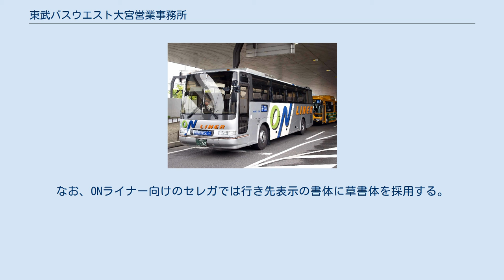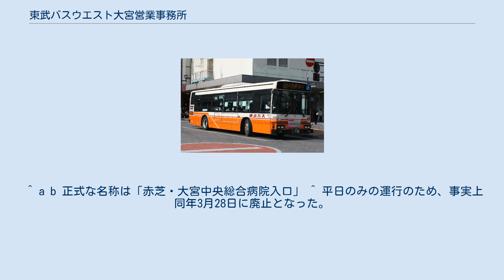東武バスウエスト大宮営業事務所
東武バスウエスト・大宮営業事務所 大宮担当の「ONライナー」(9590) 大宮の路線車両(9617)、現在は除籍済み 東武バスウエスト大宮営業事務所（とうぶバスウエストおおみやえいぎょうじむしょ）は、埼玉県さいたま市北区吉野町2-212に位置する東武バスウエストの営業所。
 岩槻営業所・天沼営業所・上尾営業所の3営業所を傘下に持ち、営業事務所全体として、JR京浜東北線・宇都宮線・高崎線・東武野田線（東武アーバンパークライン）・沿線地域を所管する。
 大宮営業事務所単独では、さいたま市西区・北区・大宮区・見沼区を起終点とする路線を中心に所管しており、さいたま市浦和区・上尾市にも路線が延びている。
 営業所最寄りの停留所は住所にちなみ「吉野町車庫」となっている。
 大宮駅東口から上尾駅東口まで旧中山道（埼玉県道57号さいたま鴻巣線）沿いを通る、当営業所の主要路線である。
始発は5時10分台（上尾発）、終車は25時台（大宮発）と運行時間帯が長く、日中でも10分間隔で運行されており、往復ともに深夜バスも運行している。
かつては上尾駅を超えて上尾車庫までも運行していたが、2008年（平成20年）4月1日をもって廃止となった。
 大宮駅東口と天沼地域を結ぶ循環線である。
現在は全ての便が反時計回りでの運行している。
5月24日から、大宮区役所経由にルート変更される。
平日日中は毎時3本程度、土休日日中は毎時4本の運行である。
天沼営業所の近くを通るが、大宮営業事務所単独で運行している。
※仲町、吉敷一丁目バス停は5月24日に廃止。
 大宮駅から産業道路を通り、吉野町車庫を結ぶ路線である。
2008年（平成20年）4月1日の改正により、運行本数は激減し、平日3本、土曜・休日2本となった。
 大宮駅 - 赤芝間は大51・53と重複する。
赤芝より旧中山道から分岐し、旧中山道と産業道路の中間にある市道で植竹・前原地区を経由し宮原駅に至る。
 主力は大61で朝ラッシュ時は4分に1本程度、日中でも毎時5本程度の運行である。
 三進自動車止まりは、朝日カーメンテナンス大宮三進工場の敷地に隣接している車庫への出入庫運行も多い。
 大69は大宮駅とシティハイツ三橋を最短距離で結ぶ系統で、日進公園を経由しないことで大61と乗客を分離させ、混雑を緩和させる目的で運行される。
日中は毎時1本程度だが、朝ラッシュ時は本数が多くなっている。
 大68は、櫛引中央から三橋総合公園へ向かう路線。
平日日中はほとんど運行されず、土休日ダイヤの方が本数が多かったが、2017年4月24日のダイヤ改正で増便され平日も毎時1本程度運行されるようになった。
 東大12は、朝ラッシュ時は6分に1本程度運行され、日中でも毎時3本程度運行される。
原市団地と尾山台団地と通る。
東大11は、尾山台団地の中を循環する系統だが、朝日自動車と競合する区間でもあり、本数は朝夕数本のみである。
 宮04（宮原駅東口 - 東大宮駅）は平日の朝1本のみ。
路線の大部分は朝日自動車菖蒲営業所の上尾駅 - 東大宮駅線と重複しており、それ以外の部分もニューシャトルなどの交通機関があるからか平日朝1本、夕方1本のみの運行である。
 宮01の原市団地循環は平日朝1本のみの運行。
 宮06の工業団地循環も朝夕のみの運行。
朝は工業団地東先回り、夕方は緑地公園先回りで運行する。
ちなみに夕方は1本のみである。
 宮原駅西口から新大宮バイパスを越えて別所団地や奈良団地、さいたま市立大宮北高等学校周辺へ向かう循環路線。
奈良中央から先の循環部分を左回りで運行する。
 京浜急行バス京浜島営業所と共同運行。
 日野自動車の車両が大半を占めるが、2002年頃から再びいすゞ車が投入されるようになった。
ちなみにONライナー専用車（日野ブルーリボンRU - セレガ）は、専用のカラーリングを施されていたが2008年に全廃、2代目セレガからは東武グループ観光・高速バス共通デザインを採用する。
なお、ONライナー向けのセレガでは行き先表示の書体に草書体を採用する。
2016年1月下旬より新型ブルーリボンを導入し、初期型エルガ（2600番台）を淘汰している。
 ^ a b 正式な名称は「赤芝・大宮中央総合病院入口」 ^ 平日のみの運行のため、事実上同年3月28日に廃止となった。